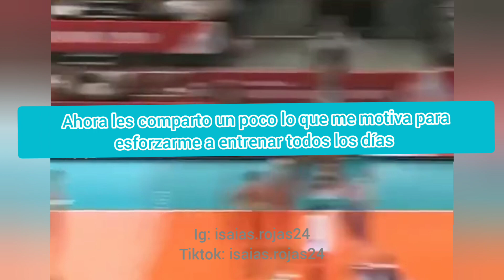👉Hago 200 KG 🔥 en este Ejercicio MÁGICO para GANAR SALTO VERTICAL en POCO TIEMPO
🔥Estoy entrenando SALTO VERTICAL todos los días del Año 2023 y hoy es la rutina del Día 186 de los 365 días para lograr despegar 1 metro, en la que hicimos una rutina de Explosividad de la extensión de la cadera con ESTE EJERCICIO MAGICO que te ayudará al mejorar la tasa de desarrollo de fuerza (RFD, Ratio of Forc Development)